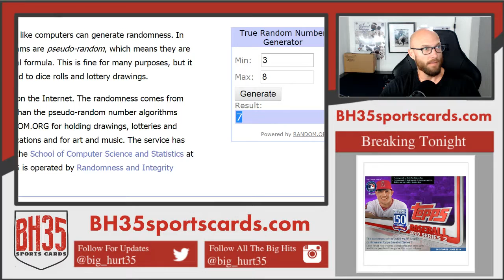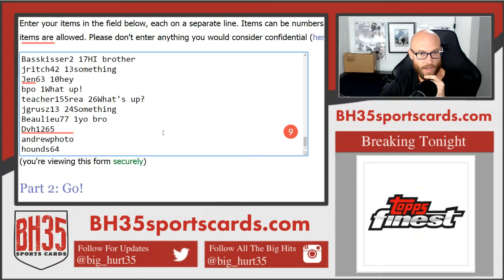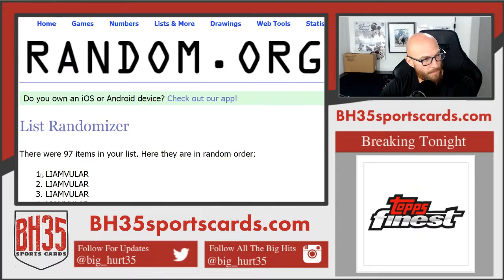Mini Filler for 2019 Luminance Case Break #1